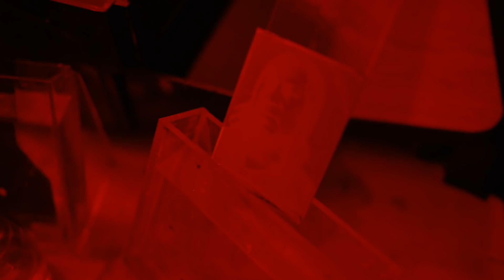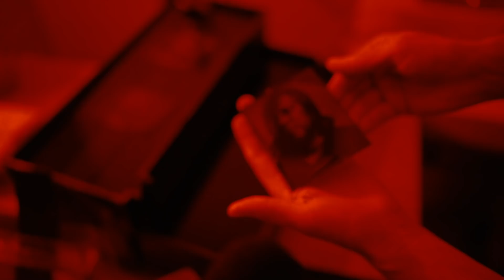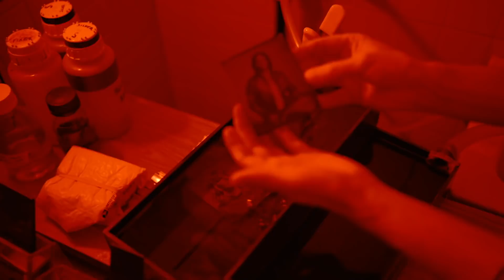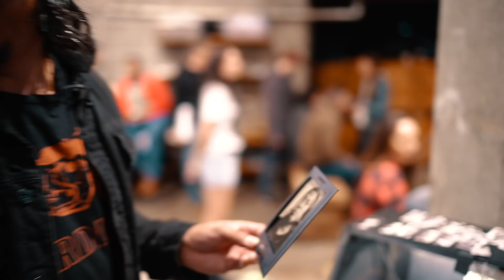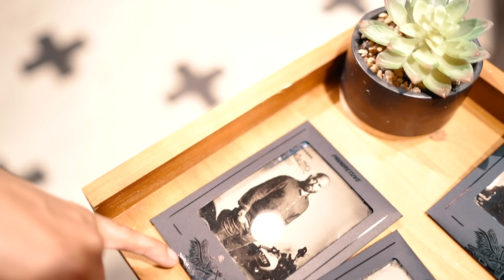Tintype Photography Handbuilt Show 2019 Day 2 // Revival Daily #74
Fri, Apr 3, 2020 6:00 PM - Sun, Apr 5, 2020 6:00 PM CDT

A very tired Alec walks through Handbuilt Show 2019 day 2! He goes on the hunt to get his tintype photo taken in the Progressive MC booth? After a few tries, he ends up getting some serious time and instruction on this fascinating early technique!

This is a full in-depth look at how things were once done just to take a simple photo and how one man has combined modern techniques and technology with old-school methods and materials. Revival-Style.